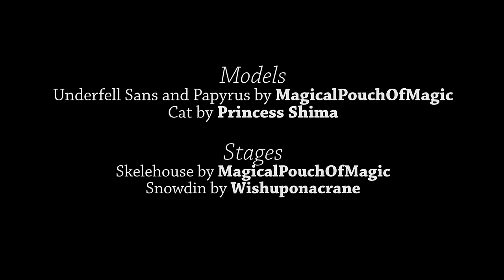[MMD😍Undertale] - The Skelebros Meet Their DOOM!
This was a blast to work on! It took a total of about 5 days to make start to finish. I streamed some of the making of this as well. Be sure to follow me on Picarto.tv for goofy times!